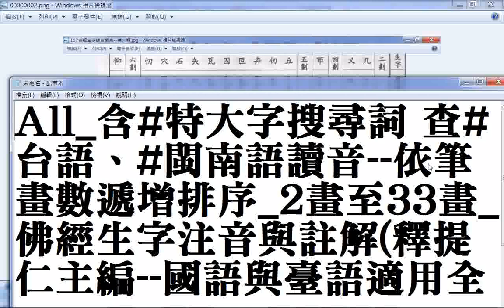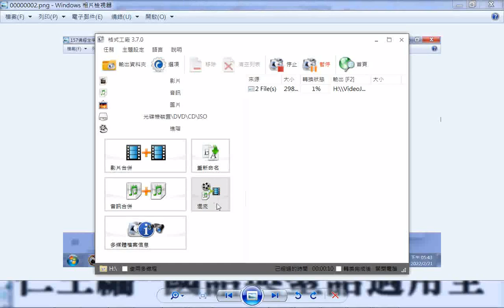20220314GGG#影片合併操作實況，使用#格式工廠程式進階功能#分享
閩南語讀經影片合輯